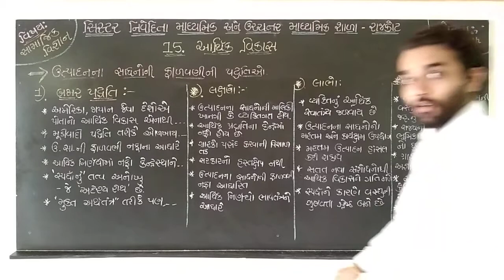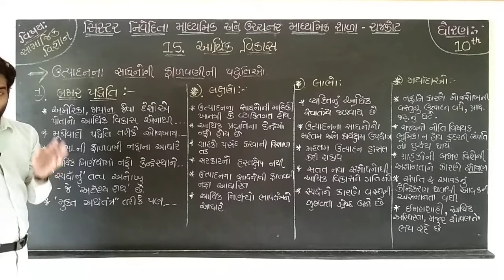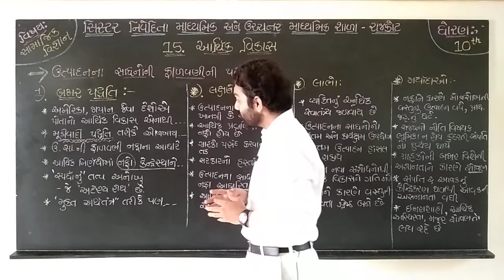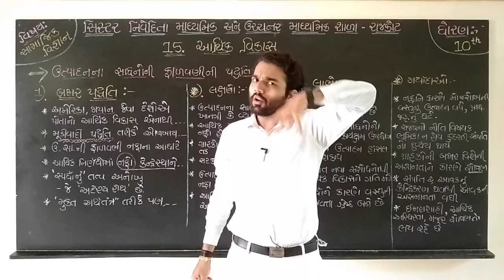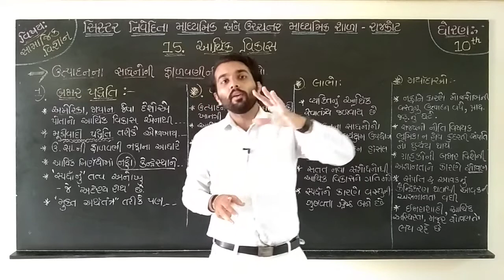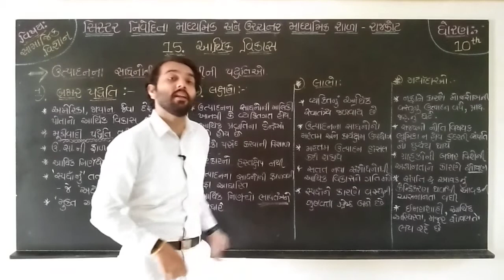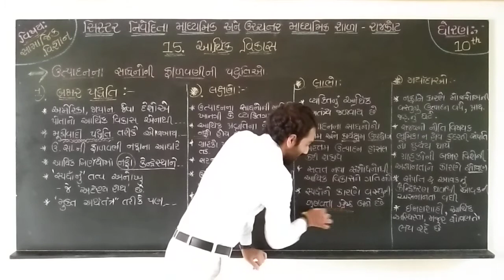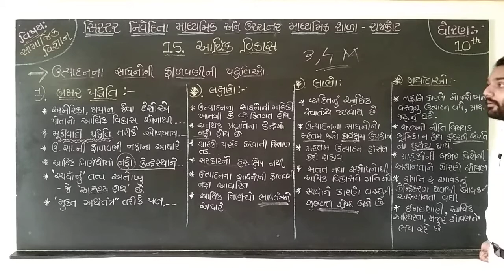Std.10, Social Science, Ch.15, Part-8, બજાર પદ્ધતિ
Note :- Use Handsfree for clear Voice.

◆ DarshitSiR (Darshit Sakdecha)

YouTube Hastag : SakdechaSaheb(આમ સર્ચ કરવાથી દરેક વીડિયો લેક્ચર ઓપન થશે.)